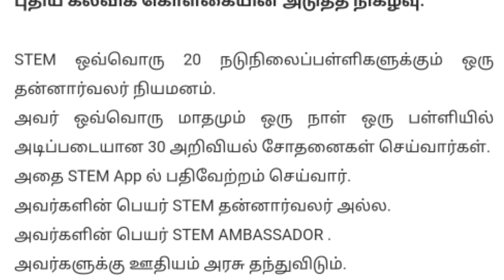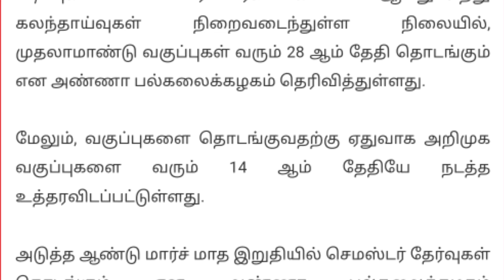PGTRB 2nd CV LIST வெளியீடு 2022 Pg trb lastest news 2022/pg trb today news/pg trb Cutoff /CV DATES